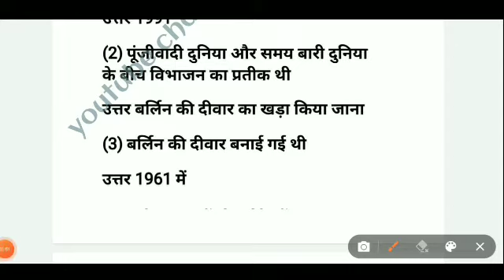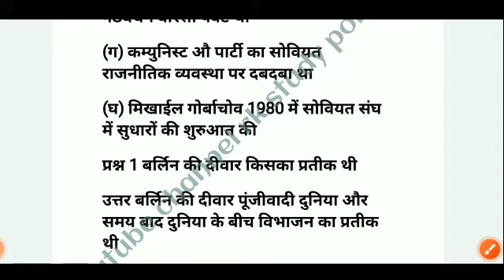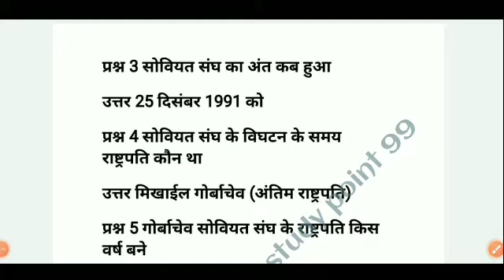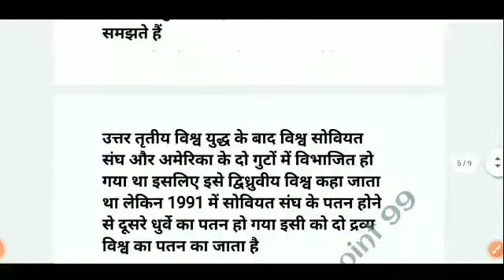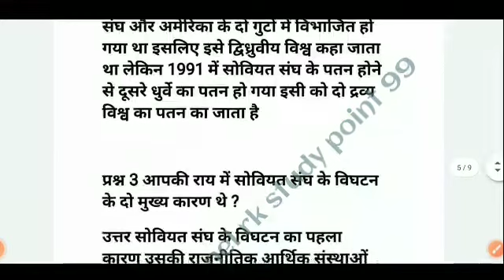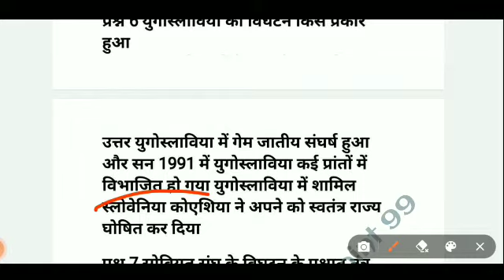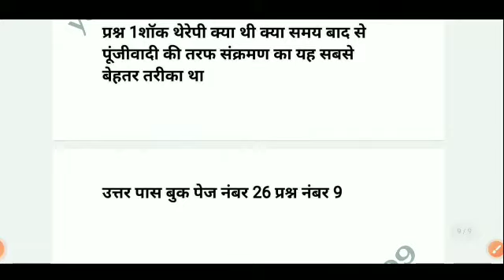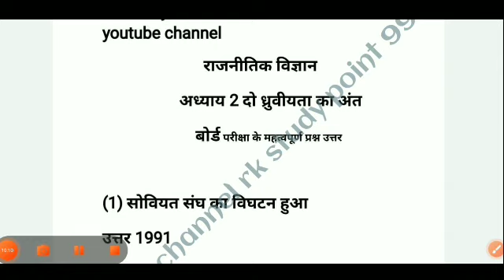कक्षा-12दो ध्रुवीयता का अंत महत्त्वपूर्ण प्रश्न|RBSE board exam political science important question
टेलीग्राम चैनल से जुड़ने के लिए नीचे दी गई लिंक पर क्लिक करें

# political_science_borad_exam
political science class 12 vvi question
political science class 12 vvi question 2022
political science class 12 vvi objective
political science class 12 objective 2022 vvi

class 12 political science most important question

Cover topic:
rbse model paper 2022 class 12
Class 12th Political Important Questions 2022